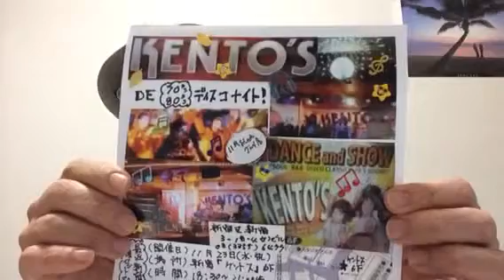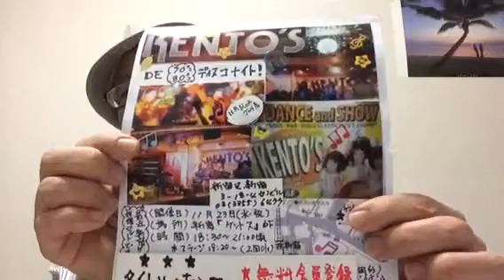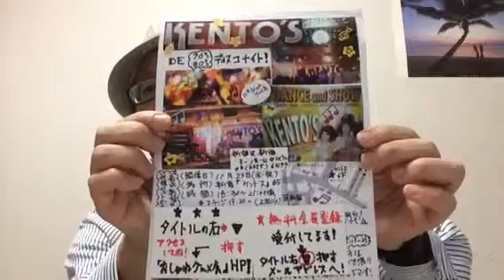【社会人サークル 友活】11/23(水・祝)新宿［ケントス］HPアップしました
東京各地で開催される社会人サークルは16周年を迎えました。

勿論、東京だけではなく遠方からお越し頂く方も社会人サークルには

1人参加も可能なので是非、あなたの参加をお待ちしております。

【グルメ会】は随時☆無料会員登録☆を受付していますが、何か聞きたい事がある方は入会受付と共に上記のメールアドレスにお願いします。